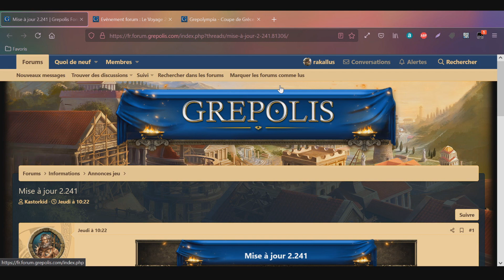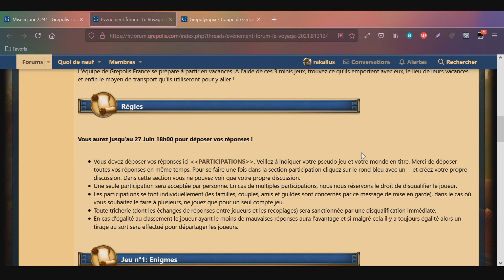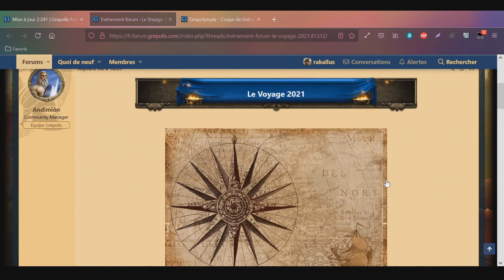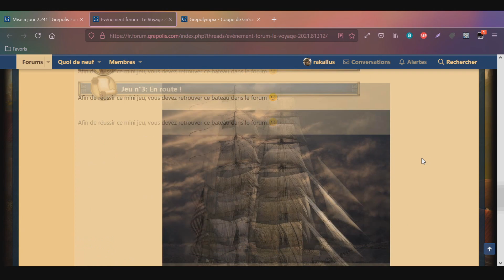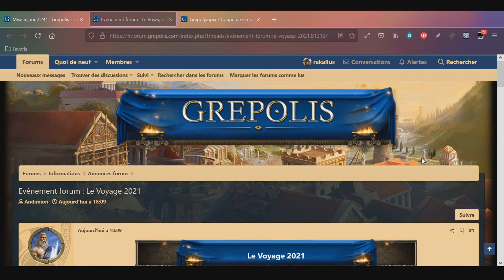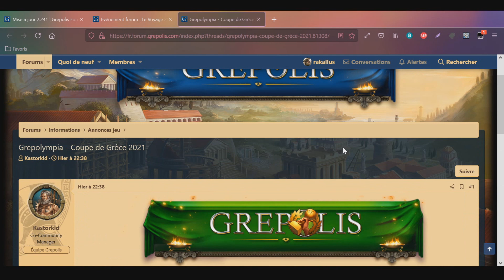Grepolis : 2 nouveaux event !